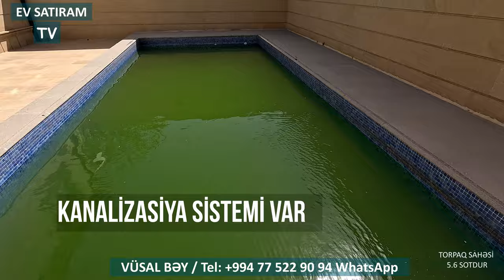QİYMƏT ENDİRİLDİ! 245 000 (260 000) MANATA! NOVXANIDA, "MARİANA TRENCH" ə YAXIN! EV SATIRAM TV